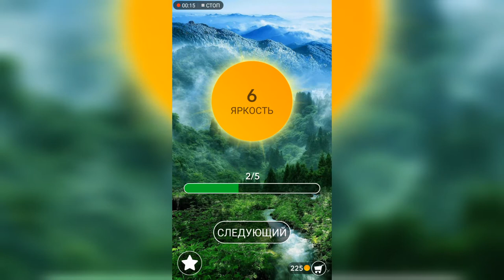Word / Слово Крест: Поиск русского кроссворда / Уровень 2